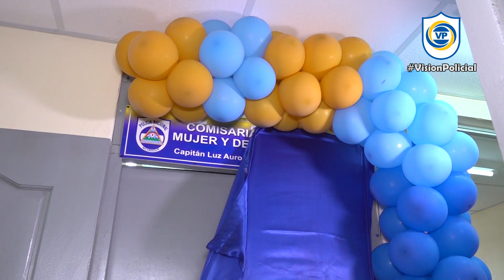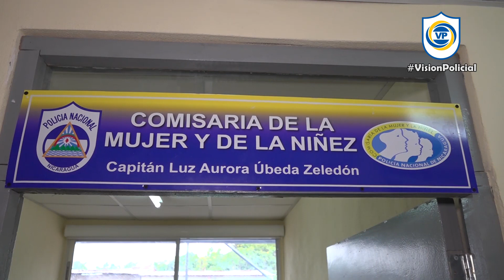Una Comisaría para prevenir la violencia contra la mujer